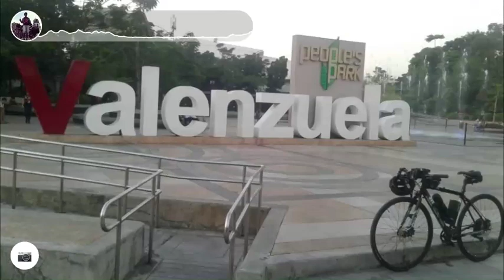Valenzuela 360 (Map by Relive.cc)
It became more fun seeing friends on the road, first the Valenzuela Runners doing a long slow distance run, probably half of my route so that’s crazier. Then I heard someone shouting my name in Coloong and it’s Joey. He followed me and joined me up to Tagalag and became my coffee break sponsor, thank you man next time a cold beer is better. This ride is simple but special as a Valenzuelano.